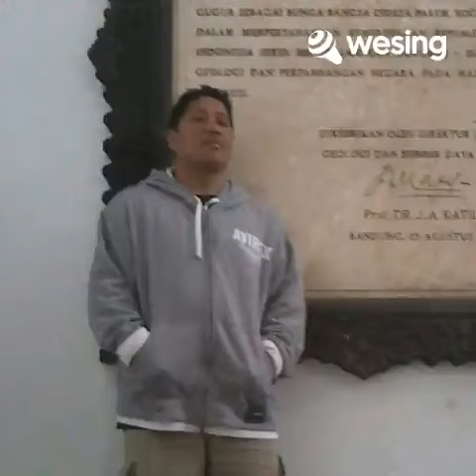To Love Somebody (In the Style of Bee Gees)(Demo Vocal Version)